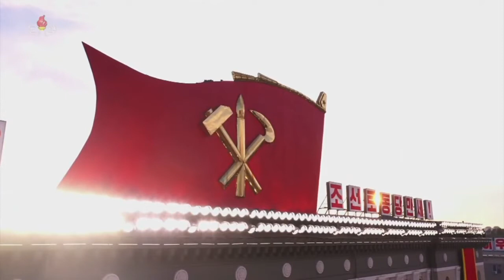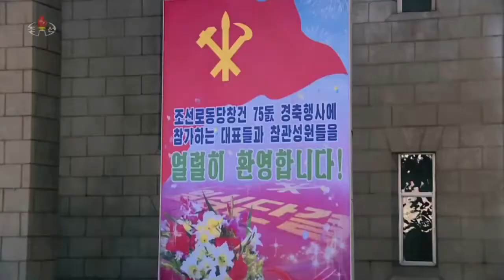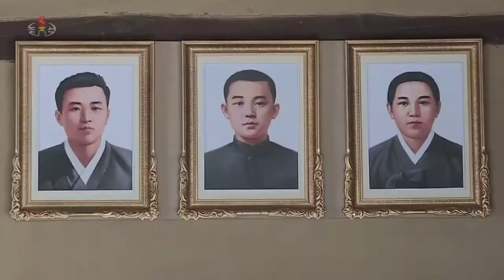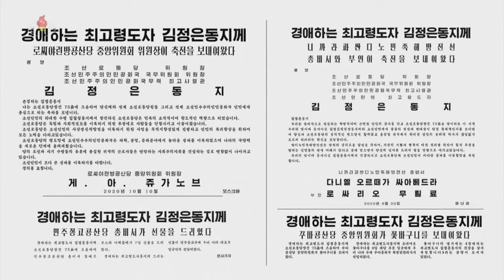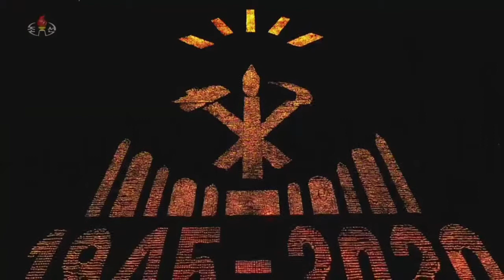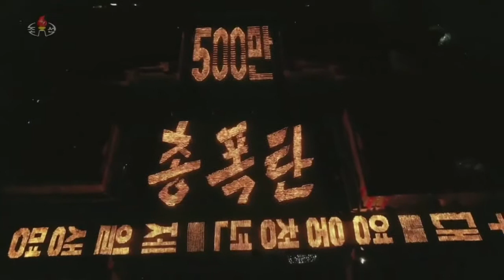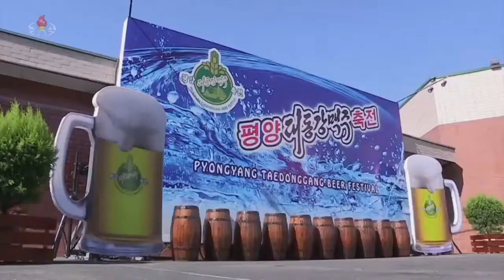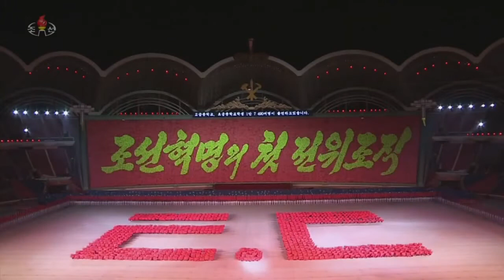North Korea 75th Anniversary of Workers Party of Korea Full Documentary HD